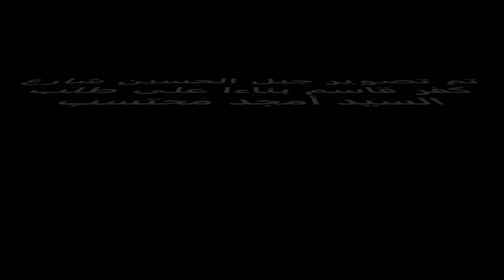(219) جولة جميلة في جبل الحسين/شارع كفر قاسم والاحياء الداخلية.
Jabal Al-Hussein is one of the neighborhoods of the Jordanian capital, Amman. It has been considered one of the most elegant and beautiful neighborhoods since the sixties and seventies of the last century. It is along Khalid Bin Al Waleed Street, which ends with Jabal Al Qalaa. It separates Jabal Al Weibdeh (which is also one of the old, upscale neighborhoods) and Shmeisani and Istiklal Street.
Abu Al Samen Herbs
# Amman
# Visit Jordan
# Nebo Mountain
# Where to go in Jordan
 Free Zone
# We Go
# The Boulevard (Amman)
احلى اردن اردنا
# احلى عاصمه في العالم
الأردن وفلسطين
المنطقة الحرة